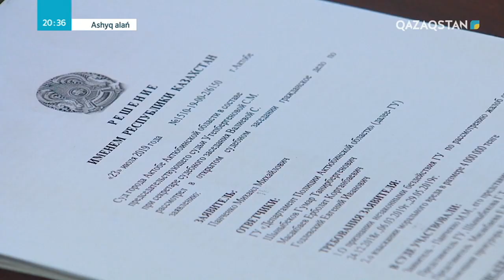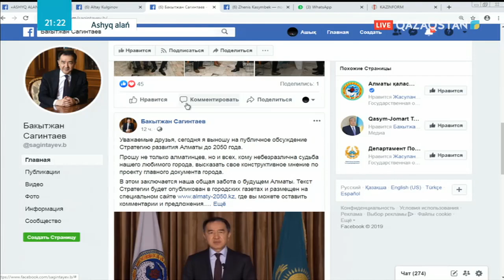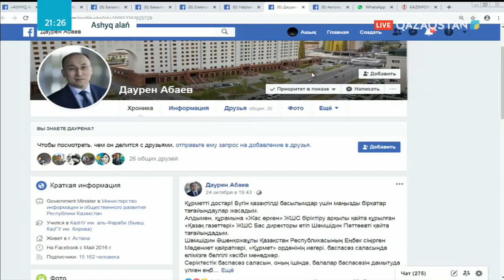ASHYQ ALAŃ. Біріңғай қабылдау күні